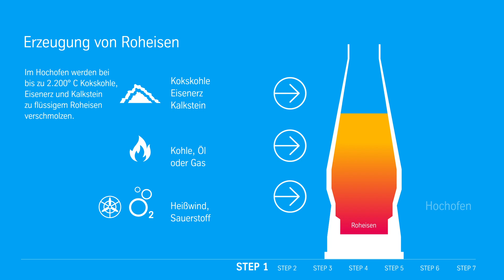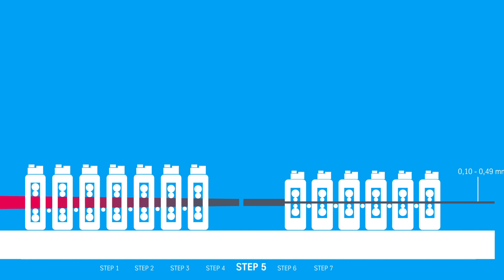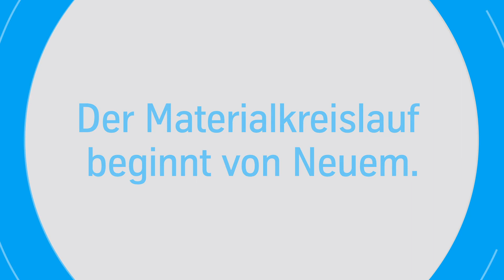Der ewige Kreislauf des Stahls | Verpackungsstahl | thyssenkrupp Steel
Verpackungsstahl ist ein „permanentes Material“, das auch nach beliebig vielen Wiederverwendungen seine Eigenschaften ohne Qualitätsverlust beibehält.

Stahl wird zu Verpackungen oder anderen Produkten verarbeitet. Wenn diese Anwendungen das Ende ihrer Lebensdauer erreicht haben, kann der Stahl, aus dem sie hergestellt wurden, recycelt und für die Herstellung neuer Produkte verwendet werden. Der Materialkreislauf ist geschlossen und endlos. Denn dieser Zyklus kann beliebig oft durchlaufen werden, ohne dass sich die Materialeigenschaften in irgendeiner Weise verändern.